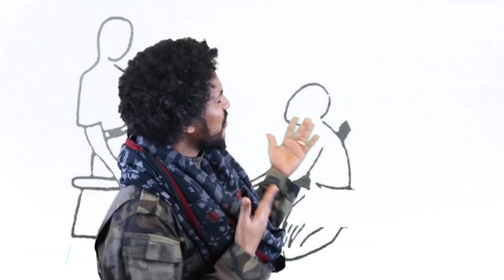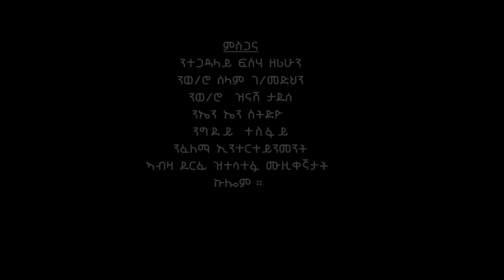Berhe Amare - Kihdet (Official Video) | Ethiopian Tigrigna Music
Tigray Music 2021 : New Ethiopian Tigrigna song "KIHDET" ክሕደት ብይ Berhe Amare በርሀ ኣማረ.